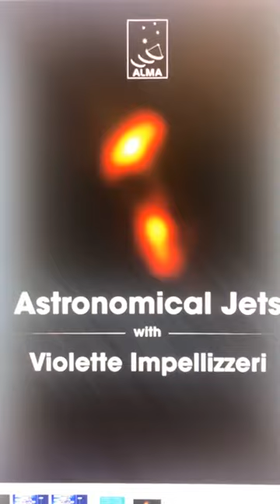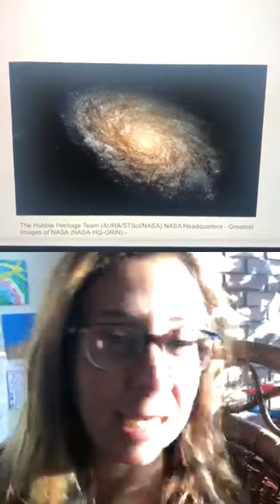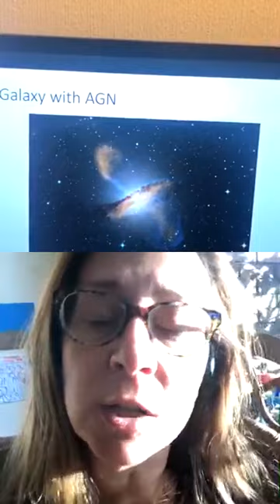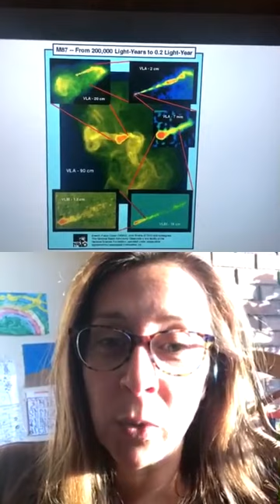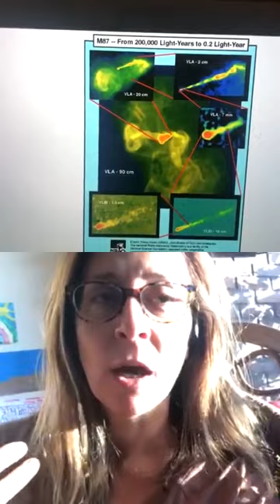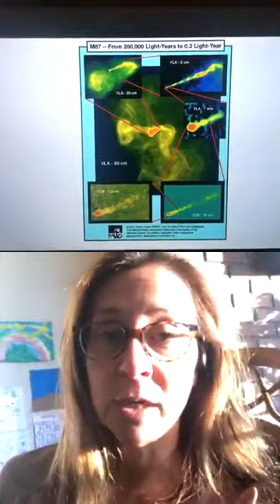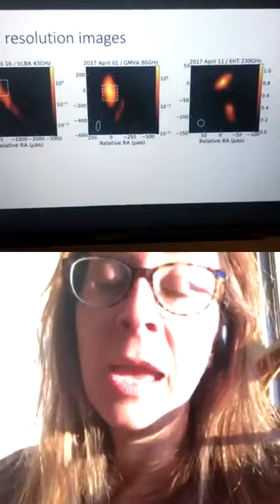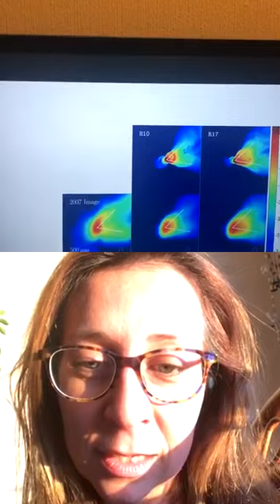Astronomical Jets with Violette Impellizzeri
LetsTalkALMA 'Astronomical Jets' with Violette Impellizzeri.